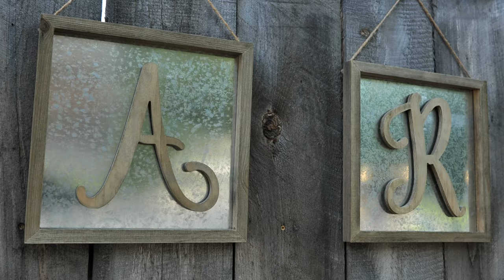Cinematic Panasonic S1 Wedding - Alesha + Ryan (New England)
New England Wedding shot on the Panasonic S1 on the DJI Ronin S at Josiah's Meetinghouse in Epping, New Hampshire.

VIDEO BY:
DEVIN LABRIE - Portsmouth, NH
LABRIE MEDIA